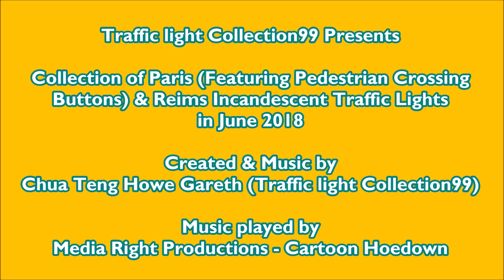Collection of Paris (Ft. PCBs) & Reims Incandescent Traffic Lights in June 2018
This video is about Collection of Paris (Featuring Pedestrian Crossing Buttons) & Reims Incandescent Traffic Lights in June 2018. Hope you enjoy it.

Cette vidéo porte sur la Collection de Paris (avec des boutons de passage pour piétons) et les feux de signalisation à incandescence de Reims en juin 2018. J'espère que vous l'apprécierez.